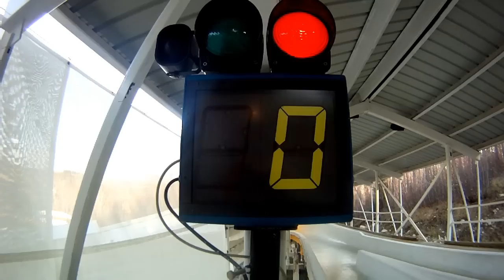Luge-GoPro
I let a few of my friends take down my GoPro. Then i Compiled the footage and made a pretty sweet edit.